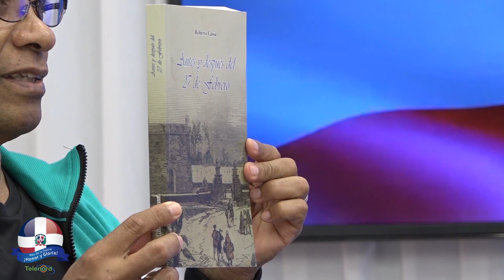PANEL: Matías Ramón Mella y el trabucazo de la independencia